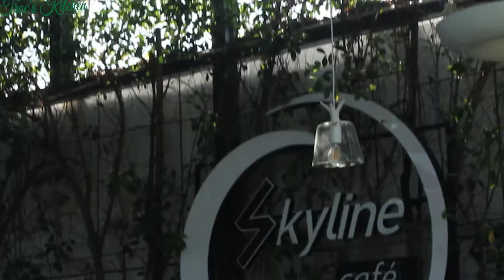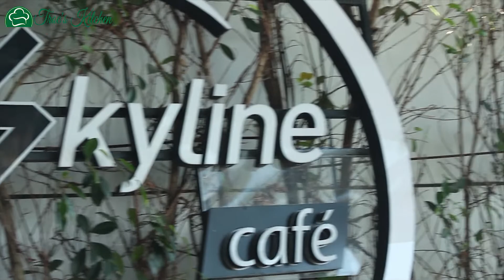Special Class - Sea View / Nấu ăn và ngắm cảnh biển! Tại sao không?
What's more amazing!? When you learn to cook and watch "Sea view".
That's a special day with a special menu in the new view at First Location.
Please join us to experience these wonderful moments
           Troc's Kitchen Team !
                Chef Pham Dinh Chuong
Contact and support: